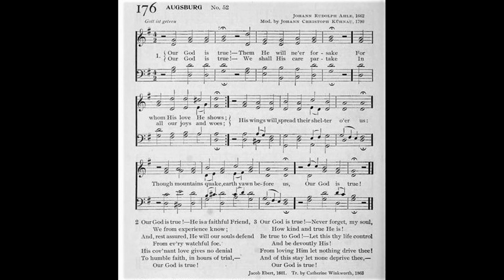Our God is True (Gott ist getreu)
Text by: Jacob Ebert 1601
Translated by: Catherine Winkworth 1863
Tune: Gott ist getreu by: Johann Rudolph Ahle 1662

1 Our god is true!-- Them He will ne'er forsake
For whom His love He shows;
Our God is true!--We shall His care partake
In all our joys and woes;
His wings will spread their shelter o'er us:
Though mountains quake, earth yawn before us,
Our God is true!

2 Our God is true!-- He is a faithful Friend,
We from experience know;
And, rest assured, He will our souls defend
From ev'ry watchful foe.
His cov'nant love gives no denial
To humble faith, in hours of trial,--

3 Our God is true!--Never forget, my soul,
How kind and true He is!
Be true to God!--Let this thy life control
And be devoutly His!
From loving Him let nothing drive thee!
And of this stay let none deprive thee,--